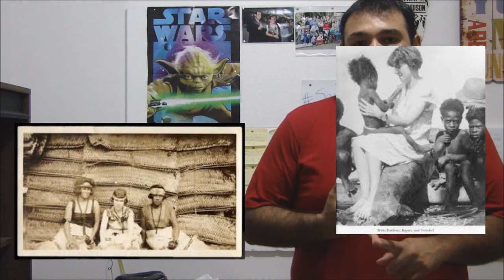Feminista de Tinder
Uma análise antropológica/sociológica sobre o incrível fenômeno das feministas que utilizam o Tinder.

Será isso uma forma de hipocrisia?